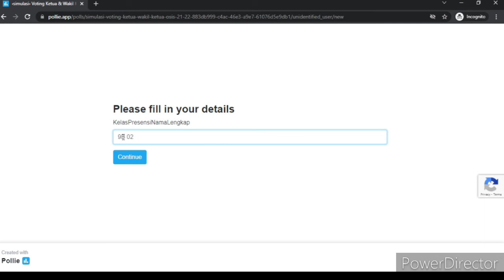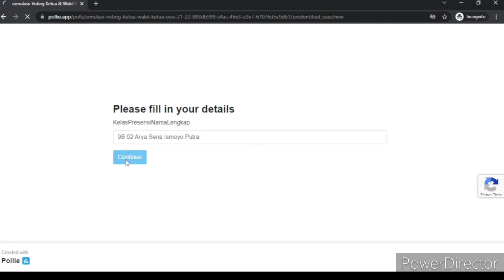Tutorial Voting untuk Siswa